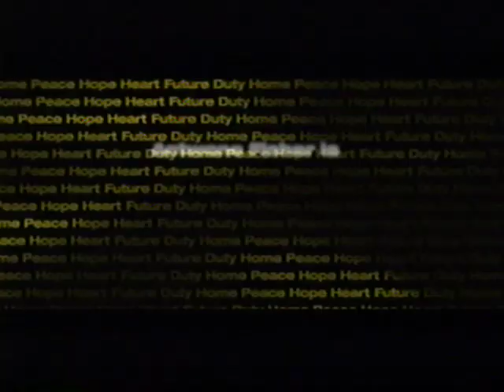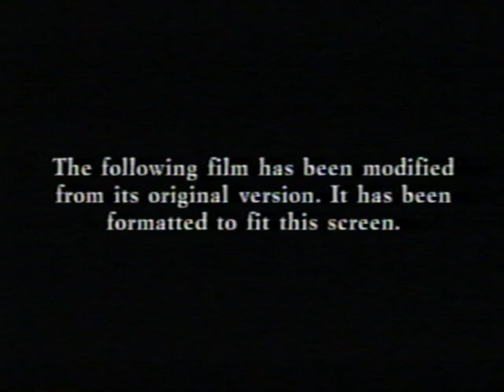Opening To Drumline 2003 VHS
Here's the order:
1. FBI Warning Screen (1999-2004)
2. 20th Century Fox Home Entertainment Logo (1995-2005)
3. Coming Soon To Theaters ID (2003)
4. The League of Extrodonary Gentlemen Theatrical Trailer
5. Coming Soon on DVD & Video ID (2003)
6. Antwone Fischer DVD and VHS Trailer
7. Now on DVD & Video ID (2003)
8. Like Mike DVD and VHS Trailer
9. Brown Suguar DVD and VHS Trailer
10. The Orlando Jones Show TV Promo
12. Aspect Ratio Screen (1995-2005)
13. Blue MPAA Rated PG-13 Screen (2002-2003, The common "Restricted" error seen on a lot of PG-13 VHS tapes from FOX during that time.)
14. 20th Century Fox Logo (2002)
15. Start of the Film